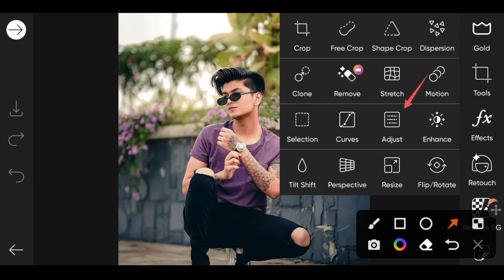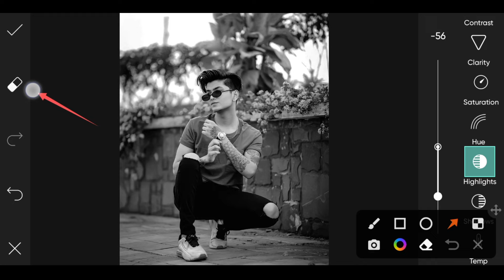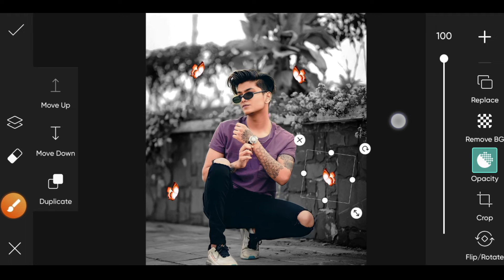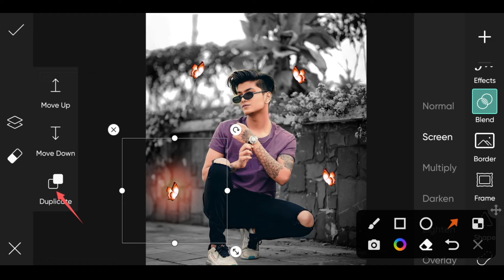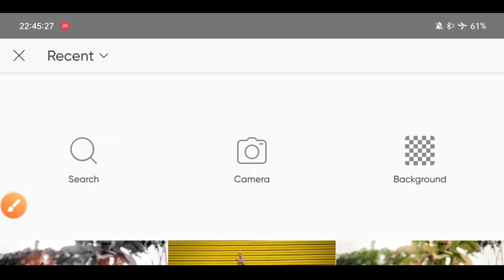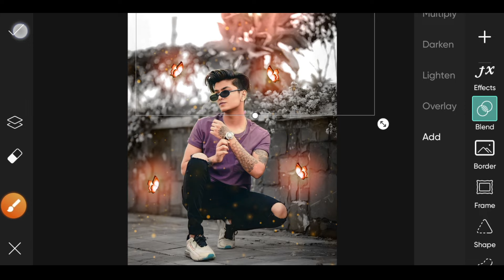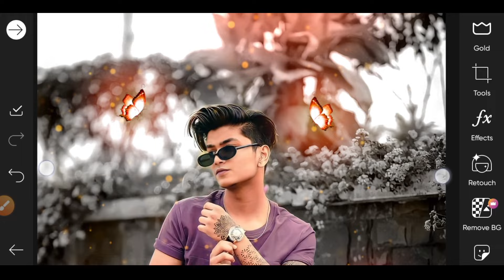Glow Butterfly Photo Editing PicsArt || PicsArt Butterfly New Photo Editing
🔵 EDITING APP

🔵 PNG LINK 🔗

🔵 YOUR QUARIS

PICSART butterfly photo editing
PICSART new butterfly photo editing
PICSART glow butterfly photo editing
PICSART se butterfly photo kaise banaye
PICSART se photo kaise edit kare
PICSART se background ko kaise change kare
PICSART new photo editing
PICSART butterfly
PICSART butterfly editing 2023
PICSART editing glow butterfly
PICSART face smooth kaise kare
Butterfly Photo Editing
Butterfly photo kaise edit kare
Butterfly wala photo kaise edit kare
Butterfly photo edit karna sikhe
Butterfly wala photo banaye
Glow butterfly photo editing
Glow butterfly photo editing 2023
Glow butterfly photo edit